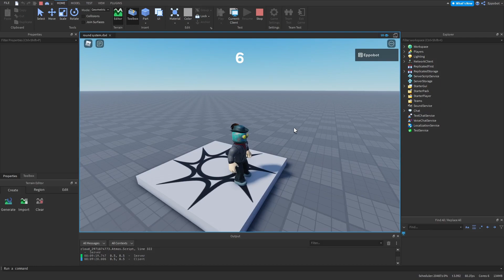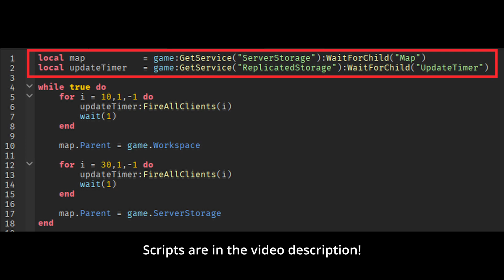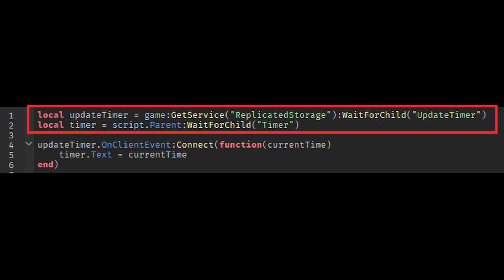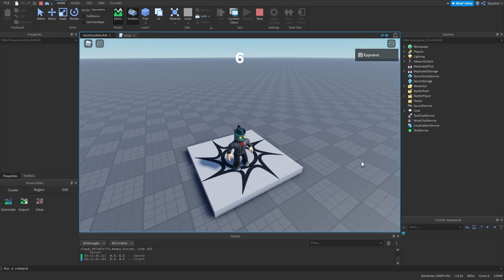Roblox Tutorial - Round system + Timer UI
In this video I will show you how to make a Round System (gameplay loop) with a timer UI. This video only covers the very basics due to the topic being very broad, but I hope you find he video helpful.

☕ You can give me a tip if you think my work is worth your money